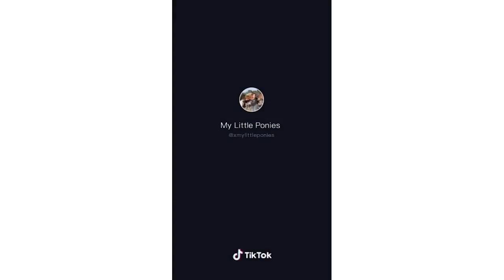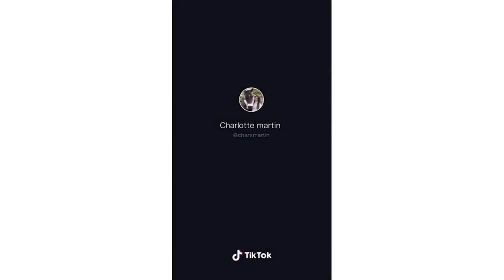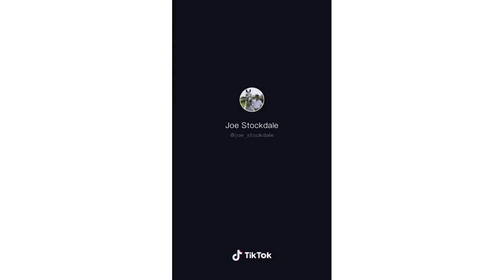Miniature Horses | Shetland Ponies From Tik Tok Part 2